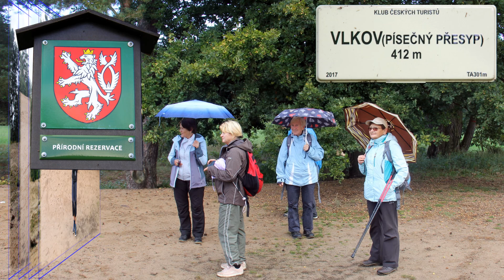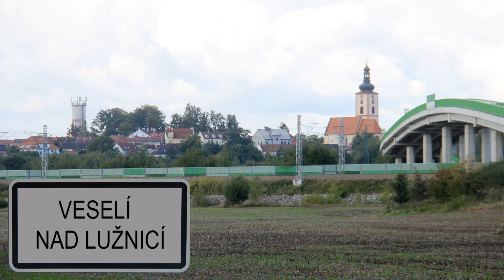22 09 21 Z Dynína do Veselí nad Lužnicí